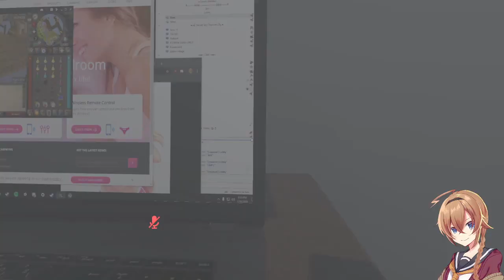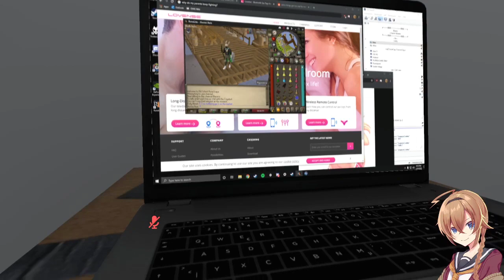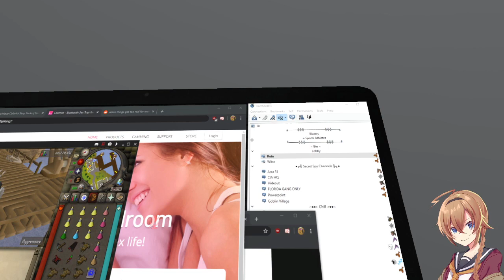[VRCHAT Highlights #4] How could you sit there and eat pizza!?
Watch me suck at games
Mic was acting up but I fixed it after this video.